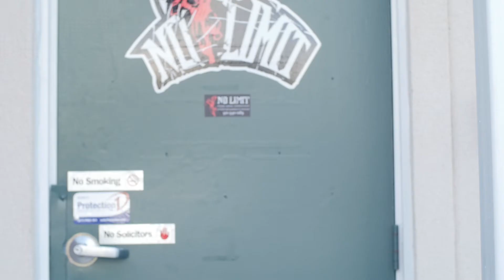HAON Boxing Trailer Scene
MIRIAM AARON enlists MASON JACKSON to make a new acquisition and it's the end of the road for TSUNAMI RAINES when ADELE PARKER invites him into the ring.